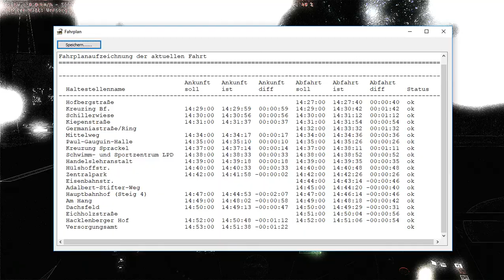✱OMSI 2✱ | Städtedreíeck V3 | 25 Hofbergstr. → Versorgungsamt